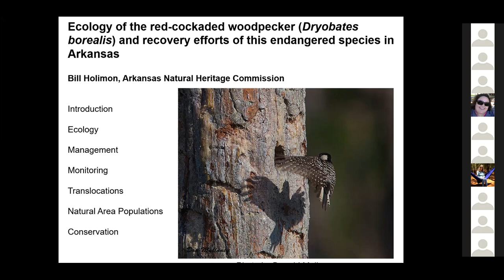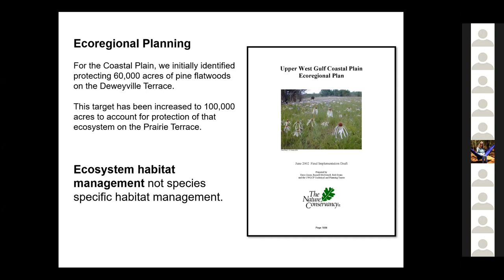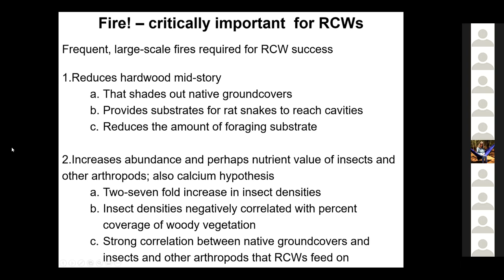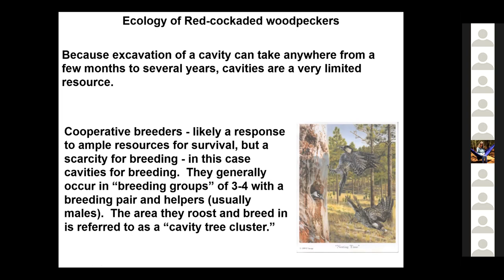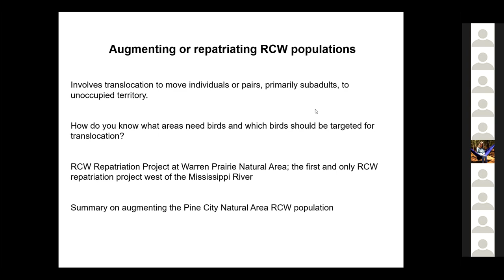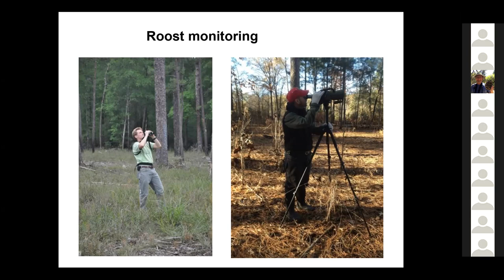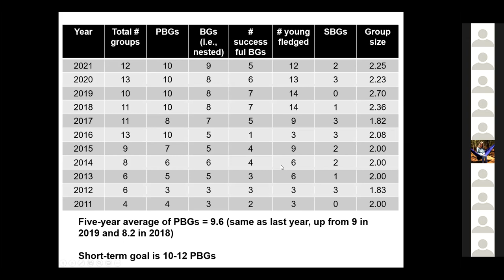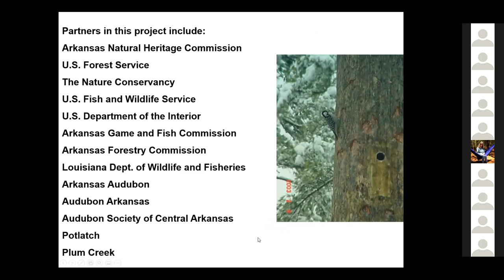Ecology and Recovery of the Endangered Red-cockaded Woodpecker in Arkansas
This was Audubon Society of Central Arkansas's monthly meeting. This month's presenter was Bill Holimon, Director of Arkansas Natural Heritage Commission. He updated us on efforts to recover the endangered Red-cockaded Woodpecker, as well as describe what makes this species unique.